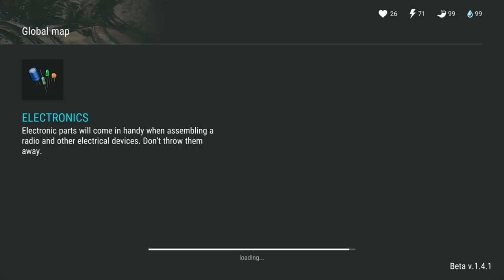СРАЗУ 10 ШИПАСТЫХ МОЛОТОВ! ПОЧТИ СОБРАЛ МОТОЦИКЛ! - Last Day on Earth: Survival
Играю в самую лучшую игру-выживание на мобильные устройства Last Day on Earth: Survival! В этом ролике показал, как я получил сразу 10 шипастых молотов и почти собрал мотоцикл!